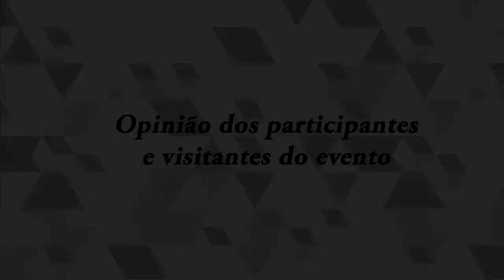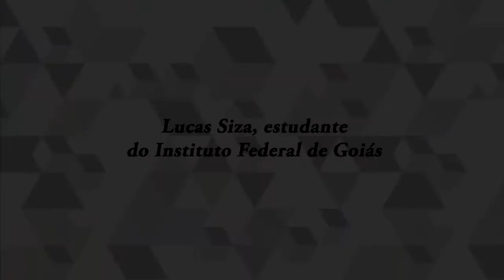MundoGEO#Connect 2013 - Entrevistas com participantes do evento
Neste vídeo você irá conferir a opinião dos participantes e visitantes do MundoGEO#Connect LatinAmerica 2013, maior conferência e feira de geomática e soluções geoespaciais da América Latina, que aconteceu de 18 a 20 de junho no Centro de Convenções Frei Caneca, em São Paulo (SP). O evento contou com mais de 20 atividades, entre os cursos, fóruns e seminários, além de uma feira de produtos e serviços com mais de 70 marcas globais. Em breve mais informações sobre a próxima edição, que já está marcada para 7 a 9 de maio de 2014. Conecte-se!